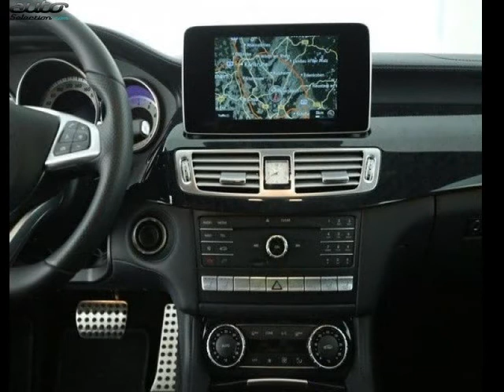Mercedes cls occasion visible à Beaupuy présentée par Carprivileges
Cette Mercedes cls occasion disponible à Beaupuy dans le 31 est mise en vente par Carprivileges - 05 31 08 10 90 - tous les détails sont